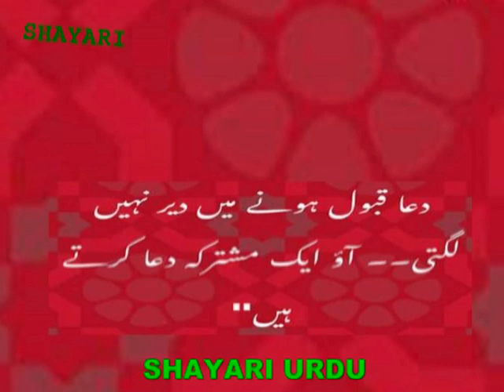Prayer accepted _ प्रार्थना स्वीकार की _ dua qabool _ دعا قبول